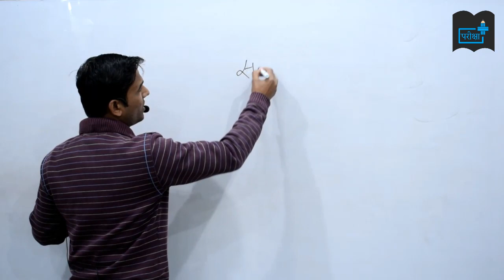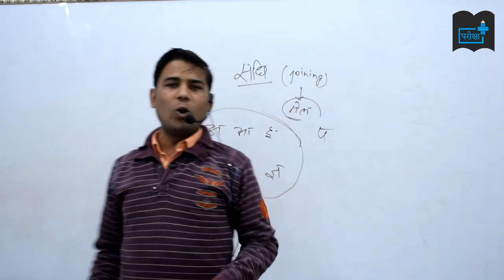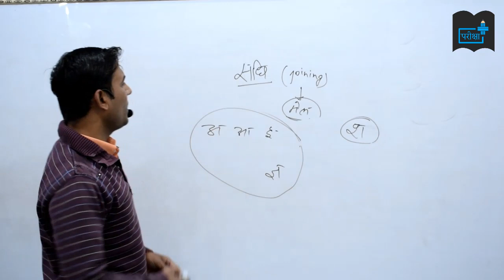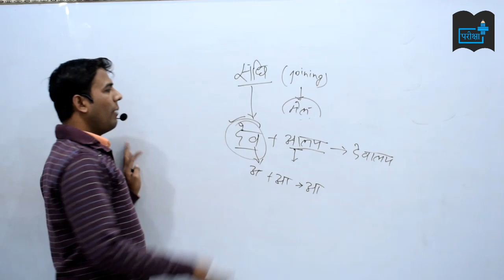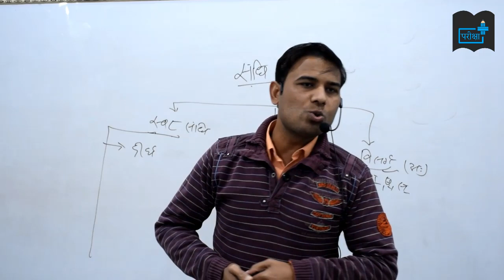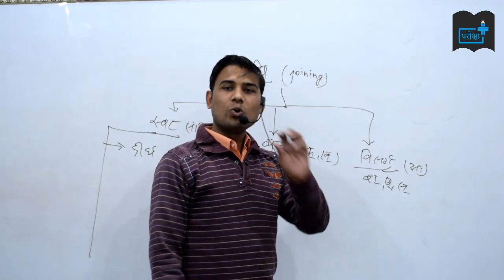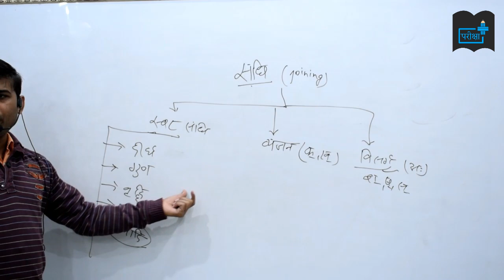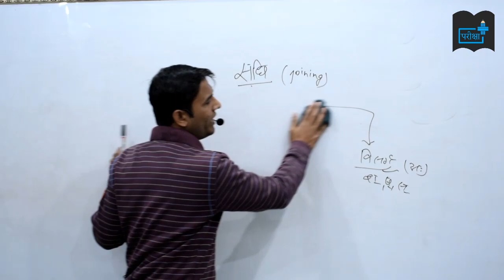sandhi/संधि hindi lecture part 1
यह वीडियो संधि पर है , जो की राज्य सरकार के विभिन्न परीक्षाओं जैसे मंडी परिषद्, लेखपाल कनिष्ठ सहायक अन्य अधीनस्थ चयन सेवा आयोग एवं उत्तर प्रदेश चयन सेवा आयोग तथा आया राज्य के परीक्षाओं के लिए बहुत ही उपयोगी है |
This video is about hindi- sandhi which is very important for various state exams like mandi parishad , lekhpal, junoior assistant upp upsi and other UPSSSC, UPPSC and other state pcs exam